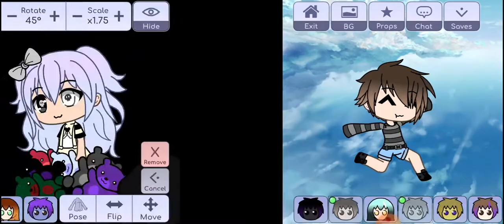Starship meme - Aftons